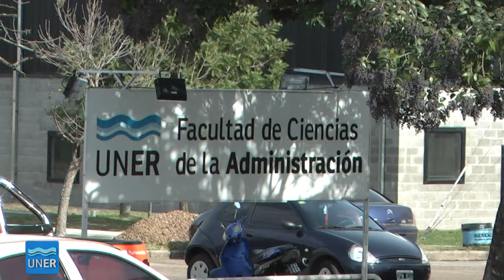Raul Mangia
Decano de la Facultad de Ciencias de la Administración. Gestión 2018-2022